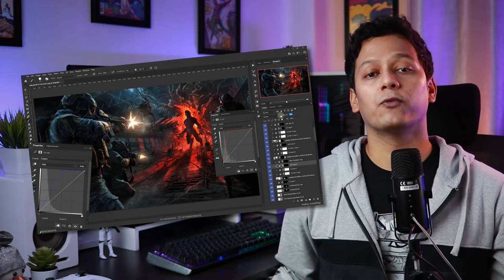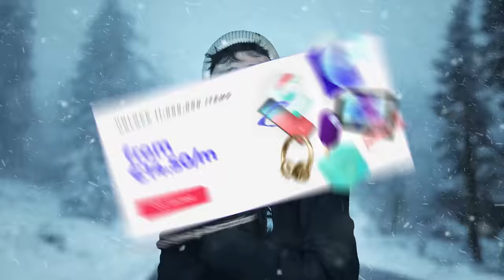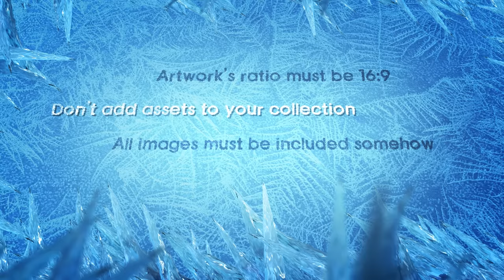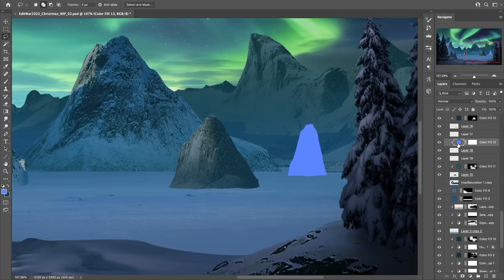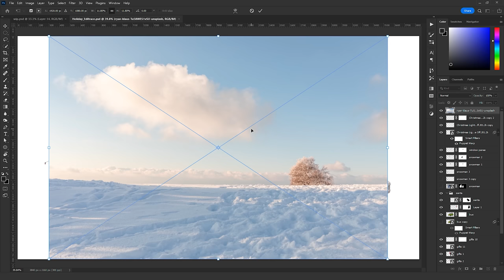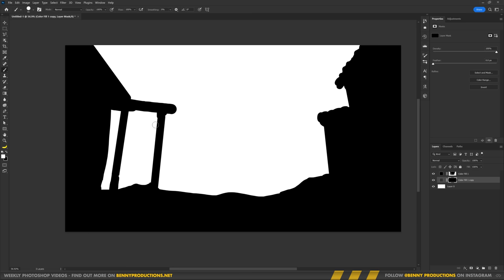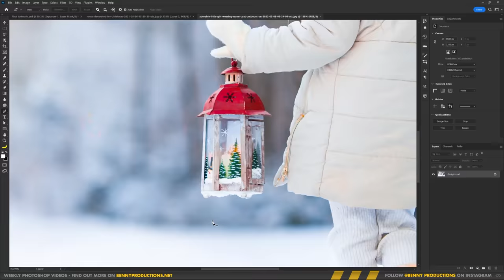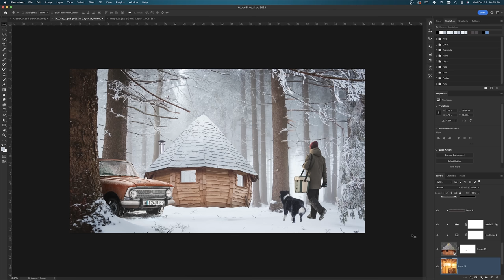The BIGGEST Design Collab on YouTube! - Photoshop Challenge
(ad) Use this link to get a subscription to Envato Elements!

For today's video I've asked three big artists in our community to join me in this Secret Santa Photoshop Challenge! We anonymously give each other some stock photos which we have to use to create something cool in Photoshop! The results are absolutely magical.

We wish you happy holidays and a fantastic start of the new year!

💥💥Purchase my 250 photoshop overlays here:💥💥

Keyboard and mouse:
►Logitech G502

Webcam/Camera:
►Logitech Brio
►Panasonic S5

Chapters:
Intro: (0:00)
Meet the Artists: (0:58)
Picking: (2:46)
Gary in the Snow: (3:17)
Stock Photos Overview: (4:36)
Rules: (5:30)
Phaserunner part 1: (6:07)
Encreate part 1: (9:05)
Benny part 1: (11:52)
Seventh Voyage part 1: (14:52)
Phaserunner part 2: (17:30)
Encreate part 2: (20:16)
Benny part 2: (22:51)
Seventh Voyage part 2: (25:55)
Phaserunner part 3: (28:37)
Encreate part 3: (31:04)
Benny part 3: (33:47)
Seventh Voyage part 3: (36:02)
Revealing the Results: (37:51)
Revealing the Results: (42:31)